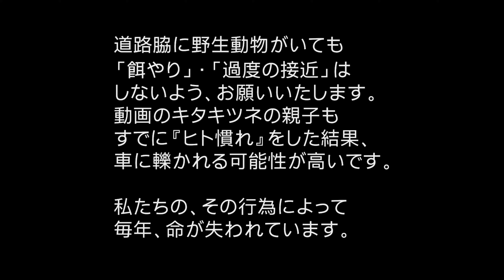あるキタキツネの親子【野生動物への餌やり・接近への注意喚起】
悲しい結末を、実際にこの目で…”目の当たり”にするのはもう嫌です。

毎年、必ずと言っていいほどキタキツネが車に轢かれています。一度の「餌やり」や、日常的な人間との「過度の接近」によって、野生動物の生活のエリアや、一日のルーティンは一変します。ふれあい、撮影、その行為が命を奪っているかもしれない、この距離感はマズくはないのか、どうか頭の片隅に入れてください。知床ではヒグマも同様ですが、一部の野生動物の『ヒト慣れ』が進んでいます。

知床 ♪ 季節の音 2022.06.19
《※画面右下にでてくる⚙設定から『画質』を変更できます。》